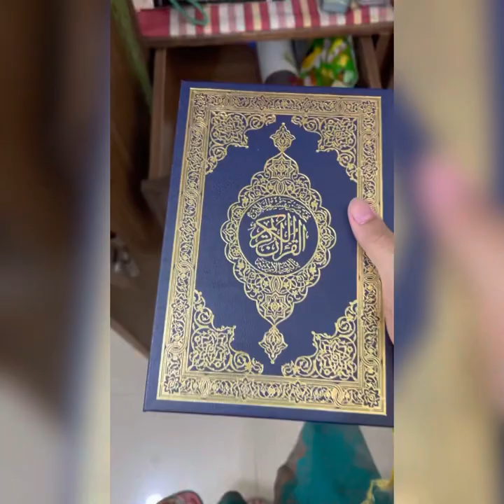DAILY ROUTINE OF A MEDICAL STUDENT IN PAKISTAN || KMSMC SIALKOT || A DAY IN LIFE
Here we are to guide about medical student life  and giving tips about hostel survival. We would love to hear your queries about this subject and we are looking forward to your comments. Fasten your seat belts and enjoy our vlogs.